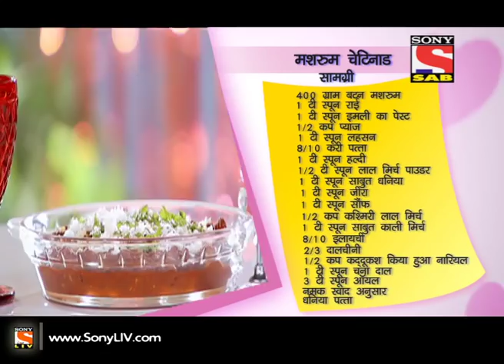Jo Biwi Se Kare Pyaar - Episode 32 - 10th December 2013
"Jo Biwi se kare pyaar is a story about a newly married working couple Aditiya and Suhani Khanna
who as amateurs cook try to improve their hand at cooking after getting inspired on their anniversary
by Prestige Smart kitchen appliances and cookware that makes cooking fun and easy. They realise
that the cooking time is the only time that can bring them together after the long day's work and
hence decide to cook together every day thereby improving their culinary skills and simultaneously
rekindle their romance in the kitchen that was being affected by their busy work schedules.